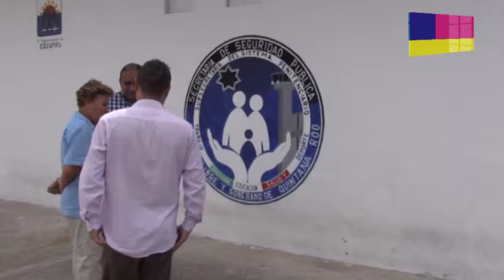Contemplan mejoras para reforzar seguridad en penal de Cozumel 10/10/2017